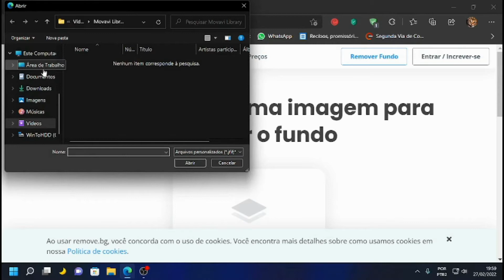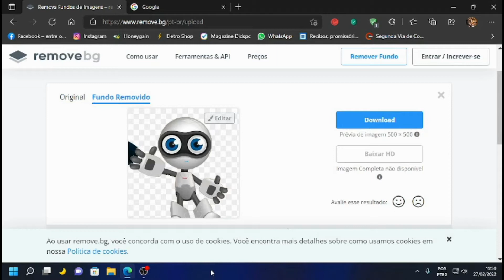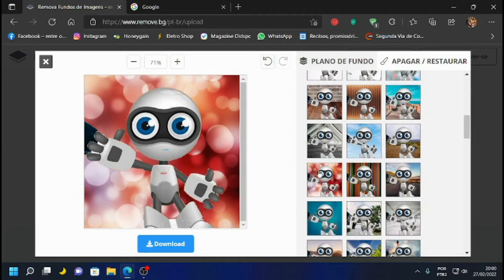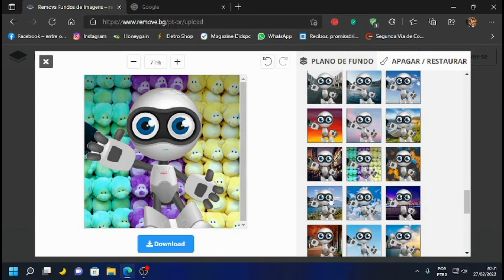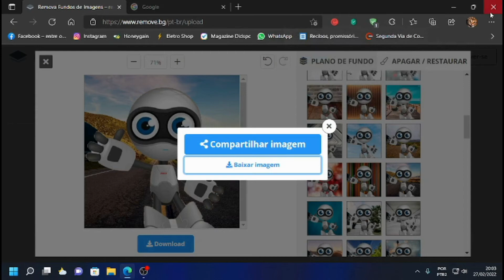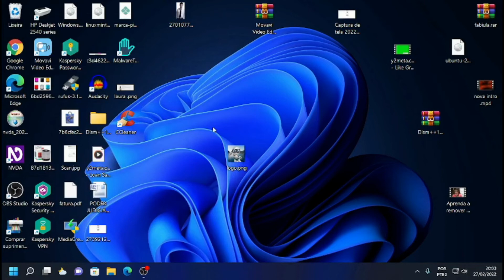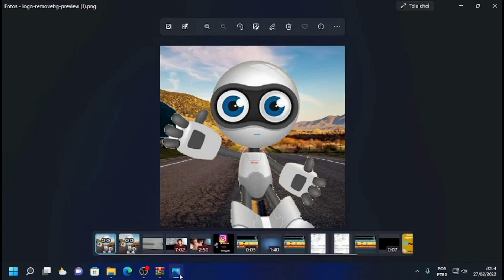aprenda a como remover fundo de fotos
No vídeo de hoje eu vou te ensinar a como remover o fundo de imagens e também como trocar o fundo dessas imagens totalmente online se você já gostou dessa ideia que a deixe aqui para mim o seu like o seu comentário e aproveita e se inscreve aqui no canal isso é muito importante para mim e fortalece o meu trabalho aqui no YouTube bom vídeos a todos
Contato